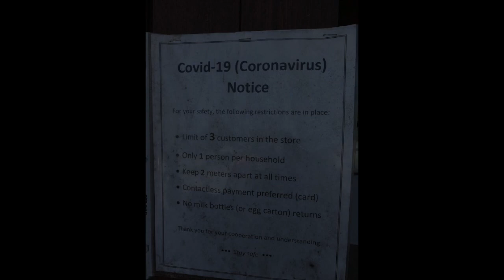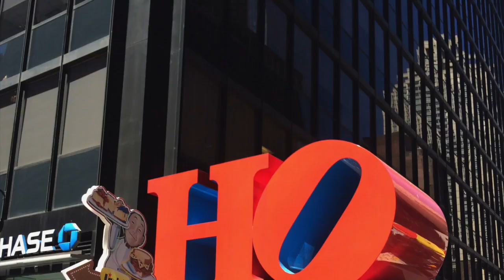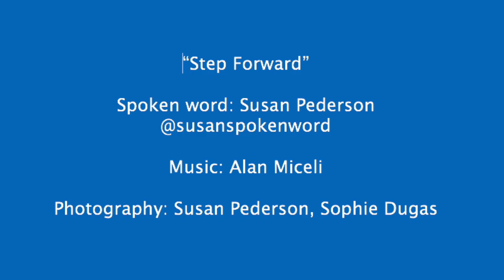Step Forward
This video is about Step Forward